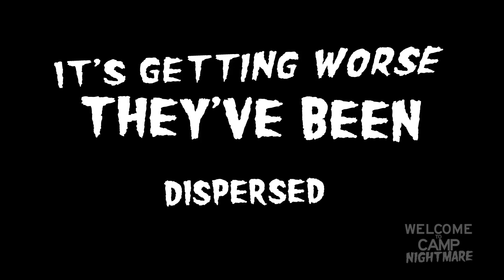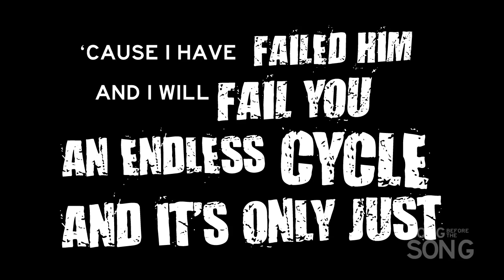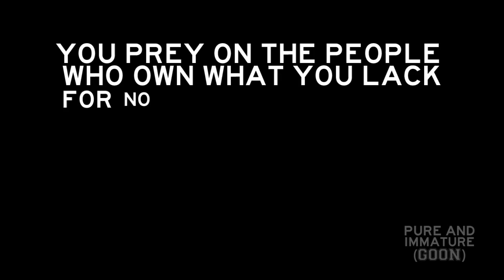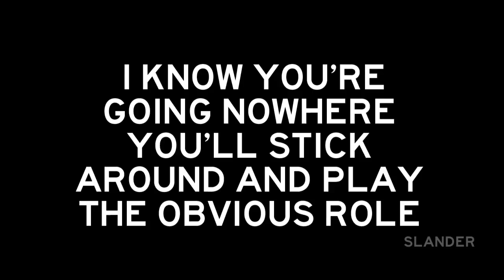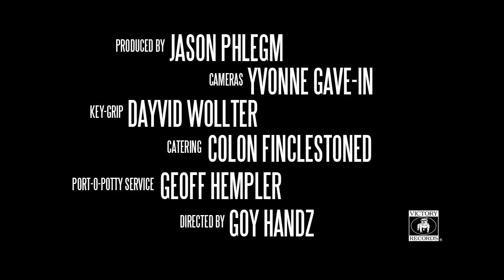Dr. Acula - Slander (Album Trailer)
Dr. Acula
Slander Album Trailer
AVAILABLE NOW